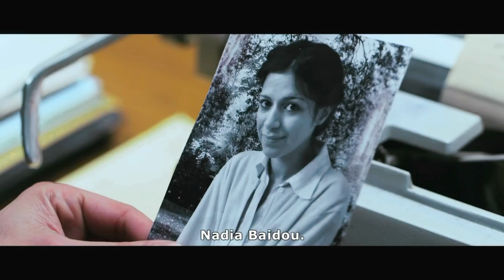تحليل ومراجعة فيلم Zéro 🚨🤔 | واش الزيرو فيلم الهدف ديالو أنه يغير موازيين وعقليات المجتمع🤔؟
الزيرو هو فيلم مغربي من كتابة وإخراج نورالدين لخماري، تم عرضه في 19 ديسمبر 2012 في صالات العرض المغربية، من بطولة يونس بواب، محمد مجد، عزيز داداس، وسعيد باي.
I'm on Instagram as @ridwantawada. Install the app to follow my photos and videos.